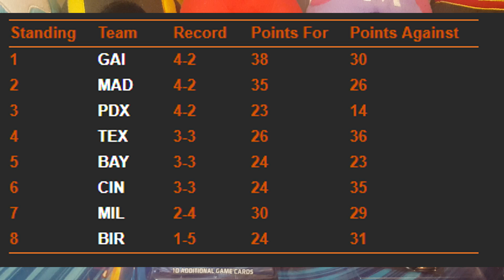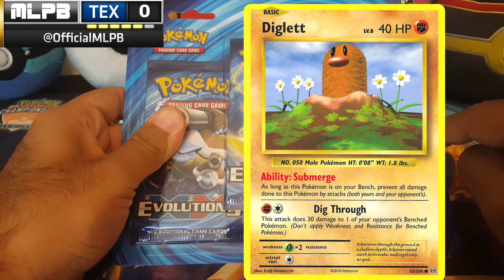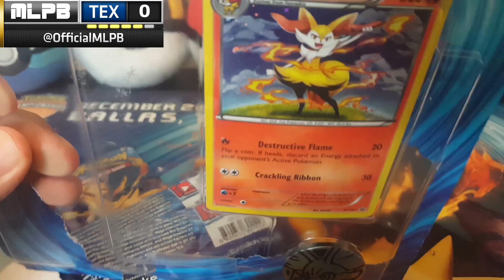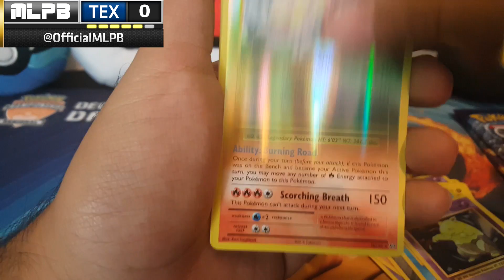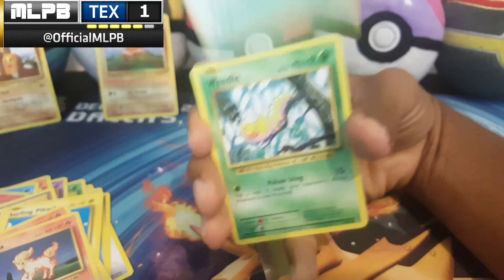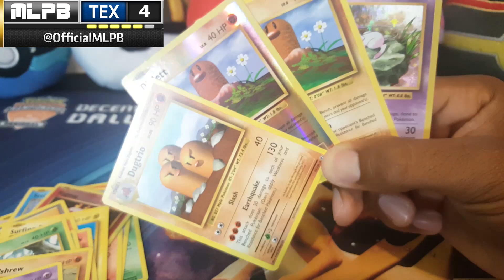MLPB WEEK 8 Texas Rangers[3-3] vs Gainesville Greninjas[4-2]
The Rangers close out the final home game against the number 1 seeded Gainesville Greninjas, coached by THE PROFESSOR K of the Pokemon Evolutionaries! Can we stay in the top 4 of our division? Or will the top seeded Greninjas put our playoff hopes in jeopardy!?!

Honor, Loyalty, Dedication

Opponent's channel:  The Pokemon Evolutionaries
(I FORGOT TO MENTION THIS IN THE VIDEO BUT CHECK HIM OUT, ONE OF THE TOP POKETUBERS TODAY!!)

★ MLPB Information ★